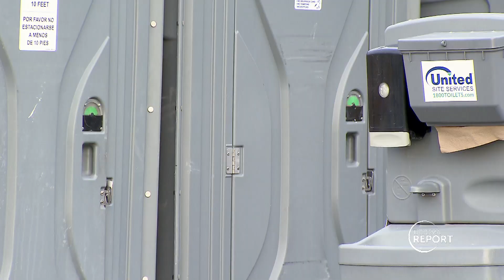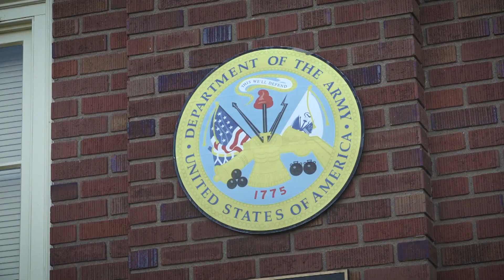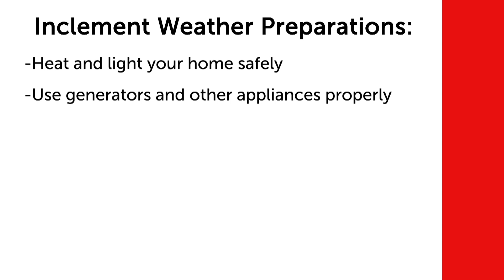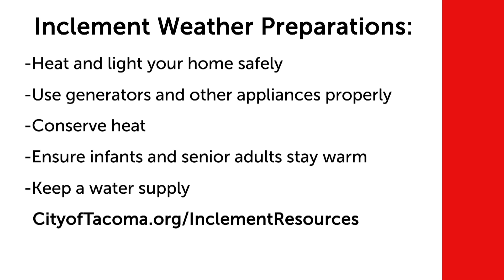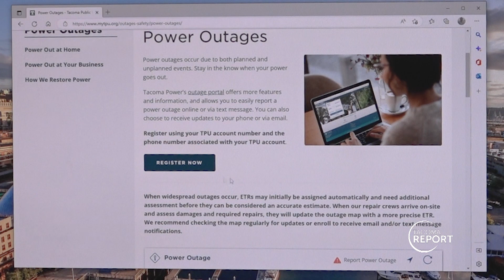Tacoma Report November 18, 2022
In this episode...
Student Government Day
Street Flooding
Zoolights
Crime Reduction Plan Update
Holiday Shopping Safety Tips
Homelessness Strategy
And more...